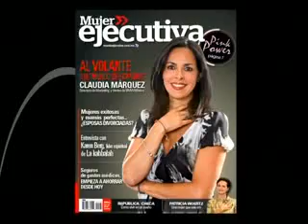El futbol más que un deporte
Es un negocio que reporta enormes cantidades de dinero. conozca qué hace a esta actividad ser una de las más rentables en el mundo.